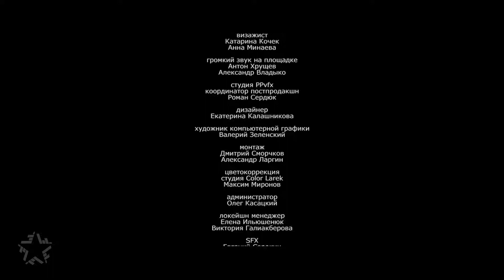Слава Однажды ты